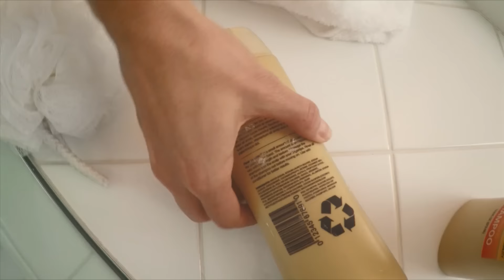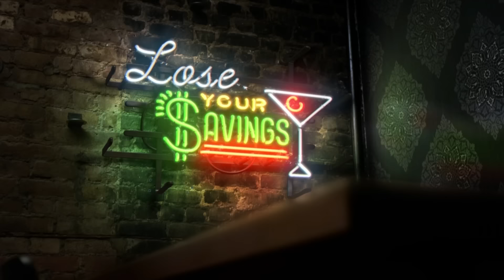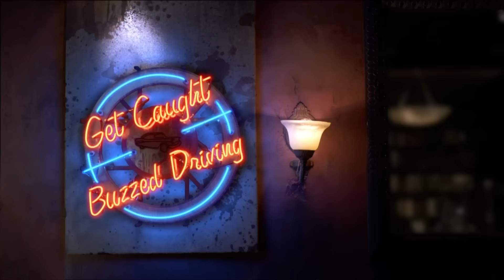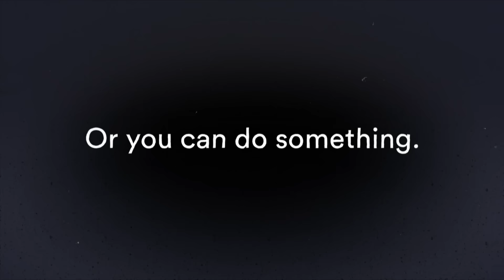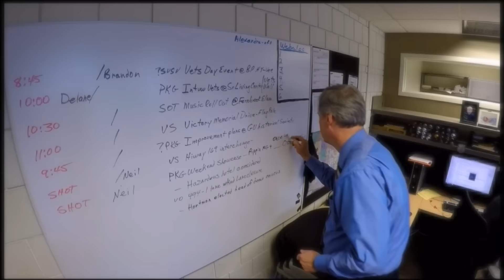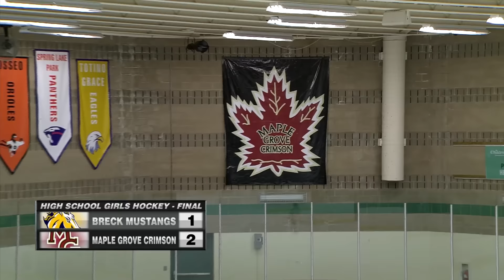Breck vs. Maple Grove Girls High School Hockey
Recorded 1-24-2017